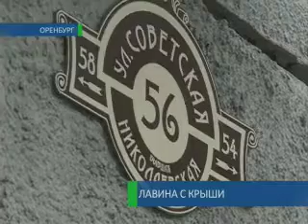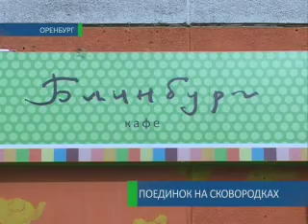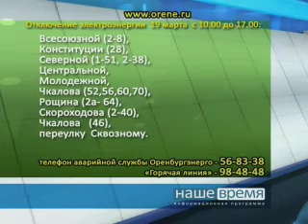18-03-13 Наше время